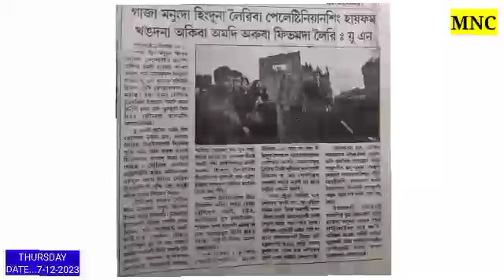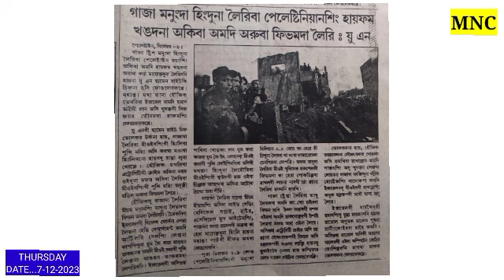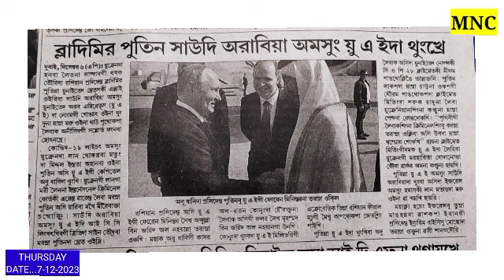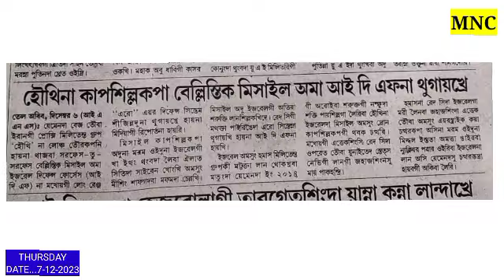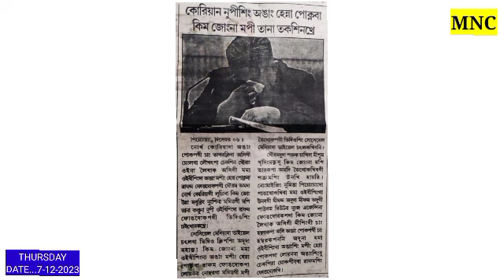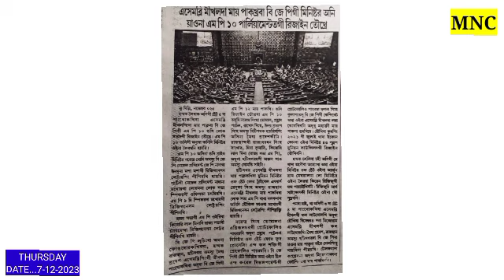🔥Haifam khngdaba adukki matik aruba akiba fivam 1ni : UN